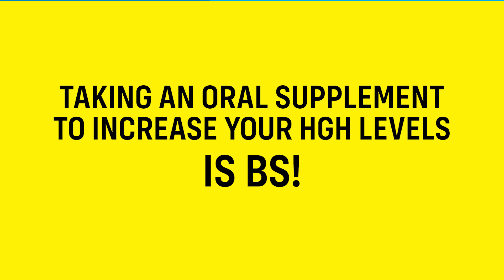DO HUMAN GROWTH HORMONE (HGH) SUPPLEMENTS WORK? - NO BS, JUST SASS (EP 8)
On episode 8 of No BS, Just Sass - Dr. Sasson Moulavi (aka Dr. Sass) explains if taking an oral Human Growth Hormone Supplement (HGH) is actually working like some claim. He is straight to the point to clear up any confusion and provide you with the truth.